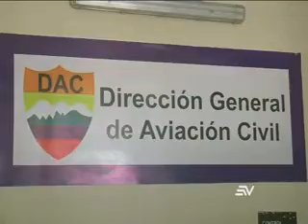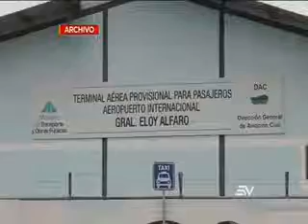La ruta aérea Manta - Galápagos será una realidad en Noviembre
En Manta se adecentó el aeropuerto provisional para iniciar su operación con la apertura de la ruta Estados unidos Galápagos que incluirá a la ciudad manabita como punto de conexión y escala